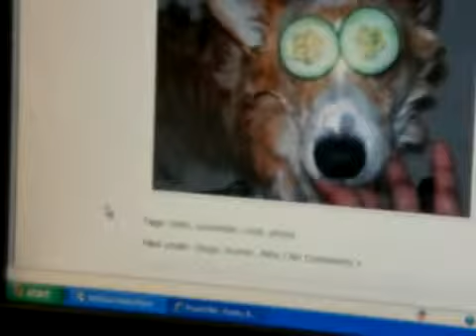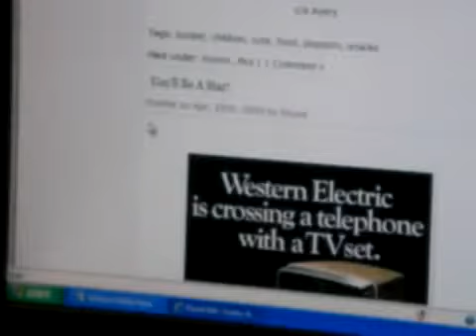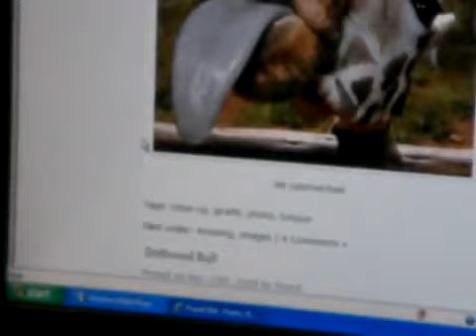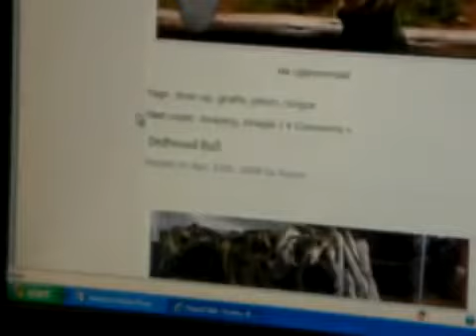Real felony Interrogation Dwight Wilkes Park City Ks 2 YouTube